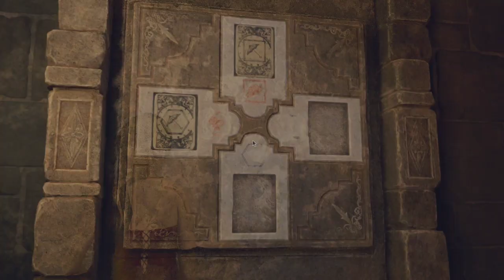INFINITE CHICAGO SWEEPER ONLY!! Full Gameplay - Resident Evil 4 DLC Separate Ways (PROFESSIONAL)